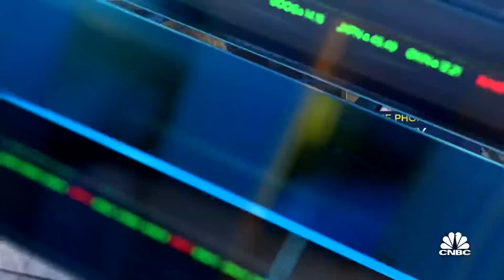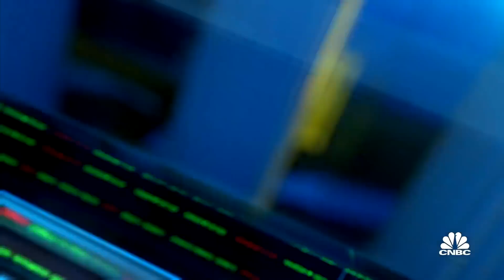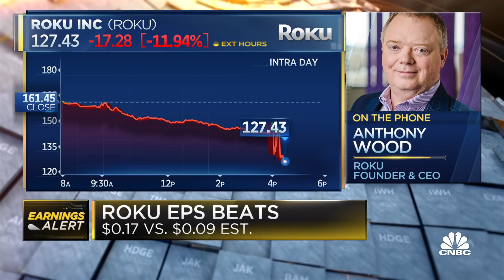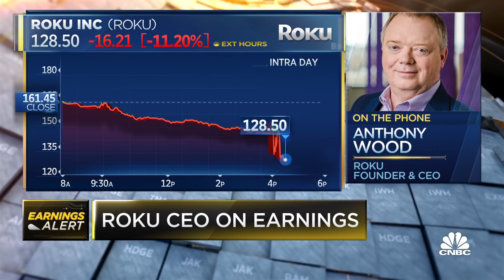The ad business has a huge amount of potential, says Roku CEO Anthony Wood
Roku founder and CEO Anthony Wood joins 'Closing Bell' to discuss his company's earnings report as well as plans for future growth.